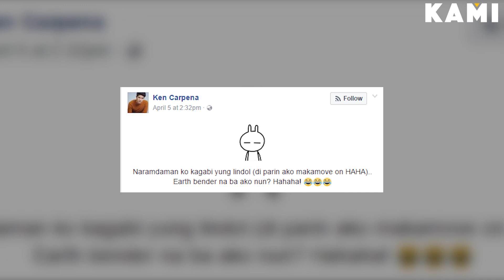Kami weekly top episode 6: Marlon Stockinger, Kit Barraquias, Jadine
In today's episode we'll discuss Marlon Stockinger's rumoured twins with Kit Barraquias. Also we'll be talking about Jadine and their attitude towards fans at the concert that "shook" Manila